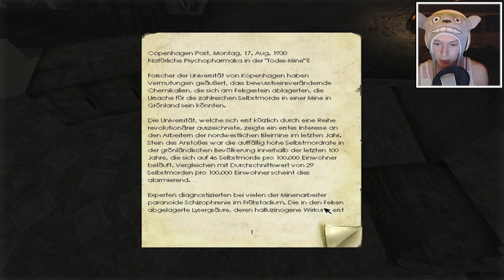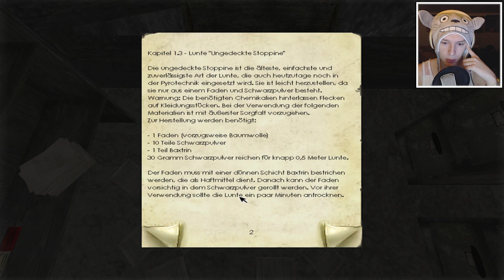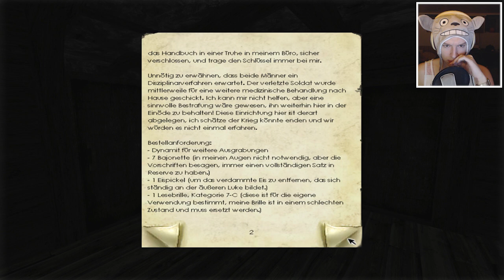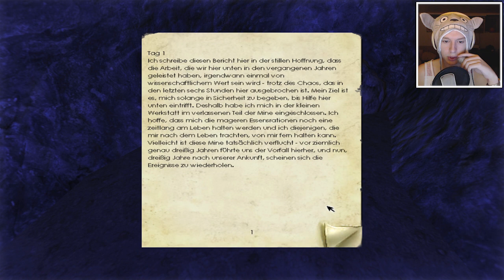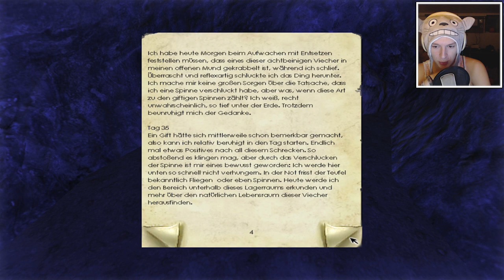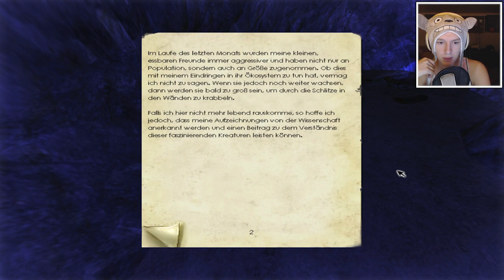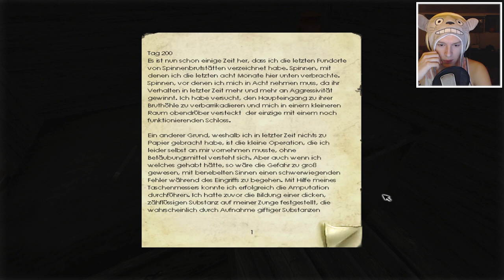Part 2: Höhlenexpedition! ★ PENUMBRA: IM HALBSCHATTEN | Let's Play | Brain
»Voll lecker, Spinnen!